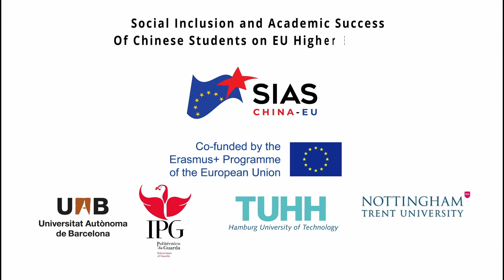SIAS China-EU Student Alessandro UAB-InternationalStudent - Cita previa (Erasmus project 2019-2022)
Alessandro Siliansky, student at the UAB of Brazilian origin, he explains that it strikes him that in Spain for everything you have to make an appointment and also that sometimes the bureaucracy is complex and requires a lot of effort.